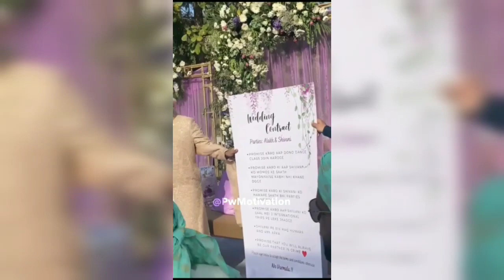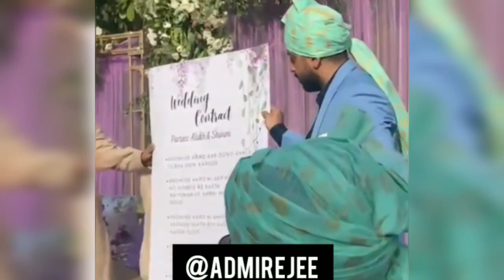Alakh Sir Full Wedding Marriage Video😍💗 @PhysicsWallah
best strategy for exams, rajwant sir, how to get good marks in exam, last minute tips for exam, good exam tips, how to give your best in exam

story, pw motivational video, powerful study motivation, iit jee motivation pw, best study motivation, physicswallah, physicswallah motivation, Alakh Pandey, why everyone is not good at